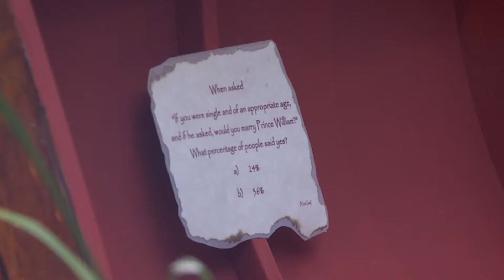The Camp Suffer Another Blow | I'm a Celebrity Get Me Out Of Here!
After Mark and Emily return with the chest the team have to answer the question inside it but its not looking good.